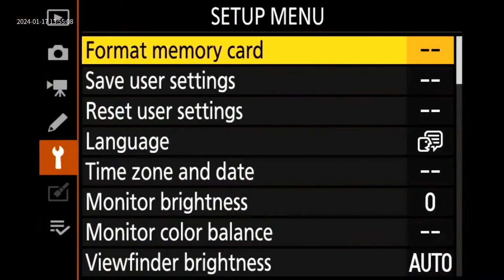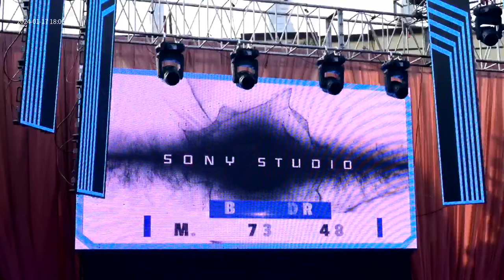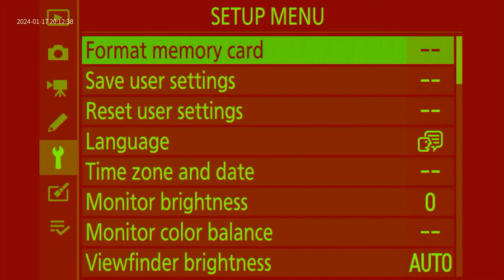Navdeep kaur Tatla & Talwinder Singh Gill wedding live Sony studio Bhundri cont.9463183685